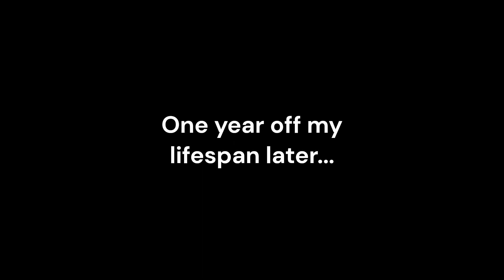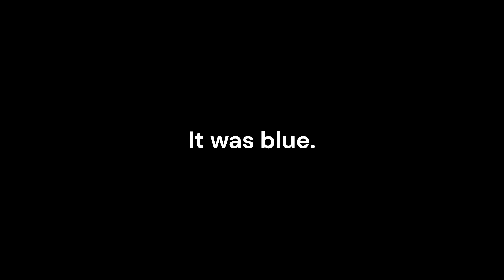Fishing in Destiny 2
me first exotic fish